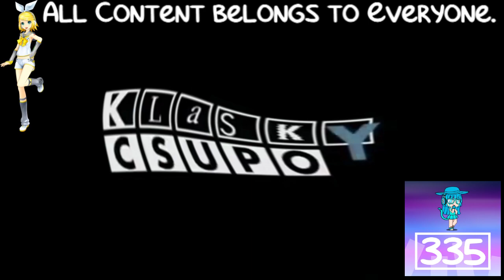(REQUESTED) Klasky Csupo Effects 13 Does Respond